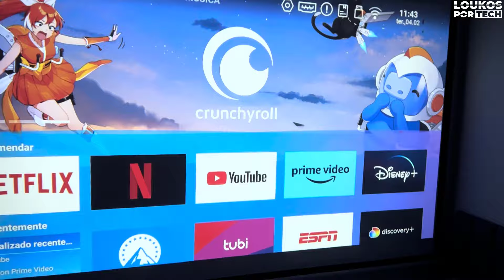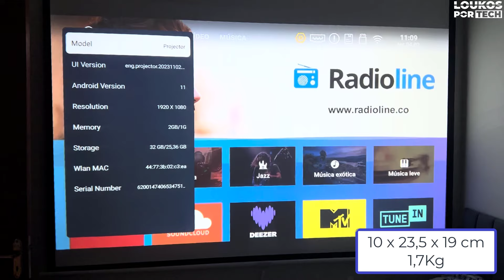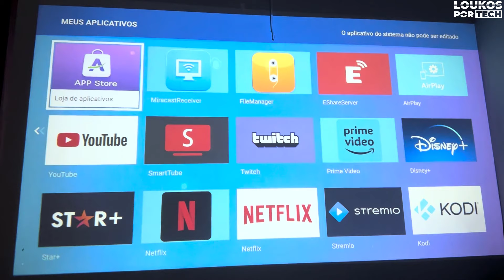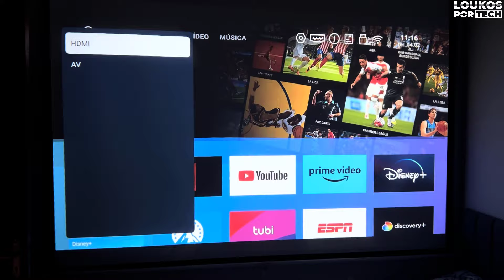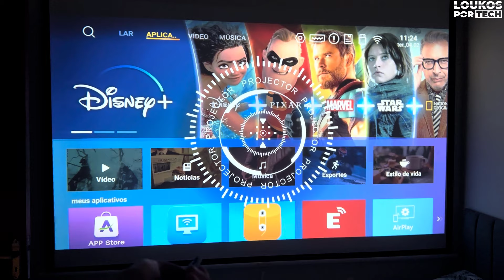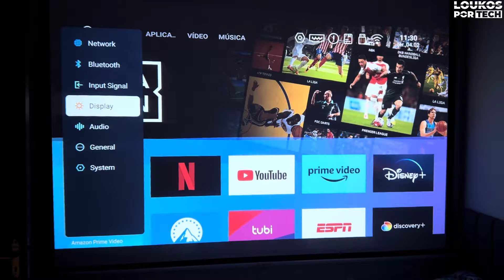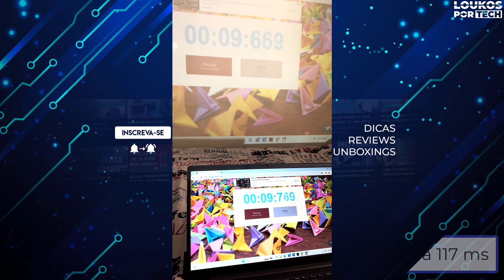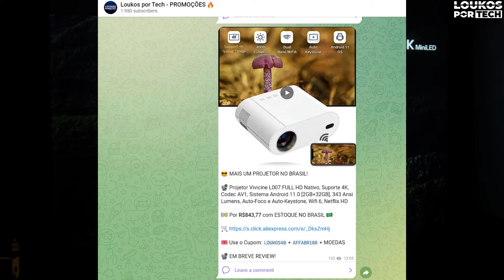VIVICINE L007Q é o MELHOR PROJETOR até 1000 Reais?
Apresento a vocês uma ótima opção de escolha de projetor até 1000 reais com sistema android, full hd nativo, espelhamento de imagem e estoque no brasil sem taxa. Confira mais detalhes no Vivicine L007 no vídeo e compre o seu pelos links abaixo

✅ PROJETOR VIVICINE L007Q:
🛒 LINK PARA COMPRAR
🏷 Cupom: 01BJA4BSXLJS

✅ PROJETOR VIVICINE A6:
🛒 LINK PARA COMPRAR
🏷 Cupom: 01BJA4BSXLJS

👉 PROJETOR PROGAGA PG510W FULL HD com ANDROID no BRASIL 🇧🇷 por apenas R$560,54
🎟️ Use um Cupom de cada vez: S2F77S24FC7R e BSBR60

★Entre no Grupo de Cupons, Descontos e Informações sobre Importação pelo Facebook